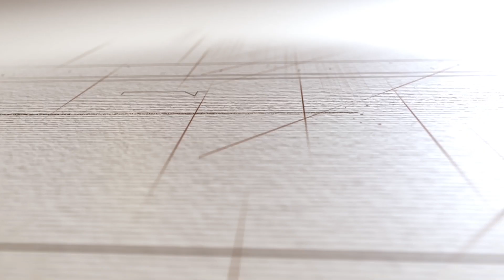錫安教會新歌 Live：容我舉起聖潔手 ( 804 )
渴想於聖所
輕讚頌、韻樂奏，
我心跟我口
今已屬神全擁有。
我口未停頌讚，
充滿樂句與詩歌，
現我進入殿裡，
得潔淨無罪疚。

容我舉起聖潔手，
誠心敬拜在殿中，
共祢吐心聲，
禱告中釋放自由。
誠意要再舉起
我這雙手，
心與祢繫著緊扣，
頌讚與歌聲
今於我心滲透。